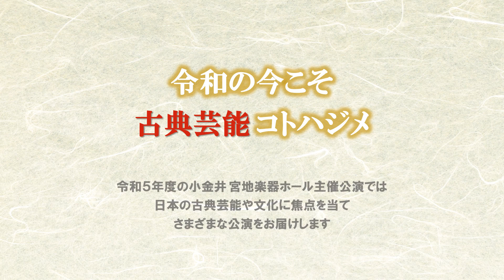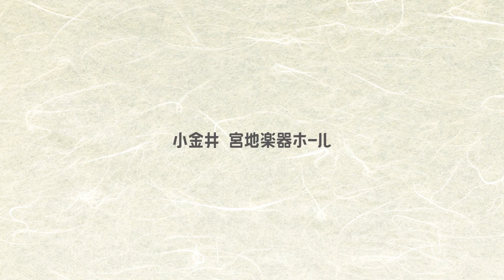【小金井 宮地楽器ホール】 「にっぽん、体感。―古典芸能の祭典」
‹令和の今こそ　古典芸能コトハジメ›
令和5年度の小金井 宮地楽器ホール 主催公演では、日本の古典芸能や文化に焦点を当て、さまざまな公演をお届けします。さあ、和の世界への扉を開いてみませんか？

‹公演ラインナップ›
5/5（金･祝）　親子 de 華道体験・茶道体験
7/23（日）　ちょこっと落語体験会
9/3（日）　シネマ歌舞伎 「連獅子／らくだ」
9/24（日）　こがねい落語特選「納涼 柳家さん喬 一門会」
11/18（土）　江戸糸あやつり人形 結城座
12/8（金）　こがねい落語特選‹特別編›「神田伯山 独演会」
〔2024年〕
1/20（土）　LEO + 黒田鈴尊
1/28（日）　こがねい落語特選「新春 昇華爛漫の会」
2/3（土）　触れてみよう 能の世界 ～今こそ学ぶ古典芸能
3/9（土）　「星の王子さま」との出逢い ～能と音楽で綴る物語～